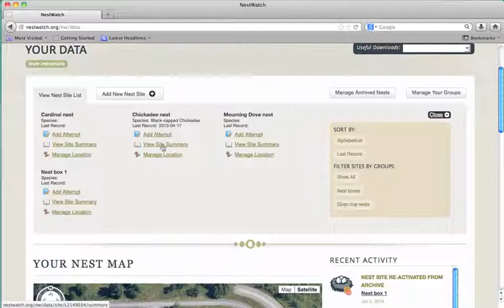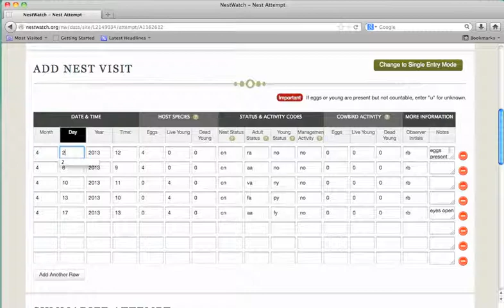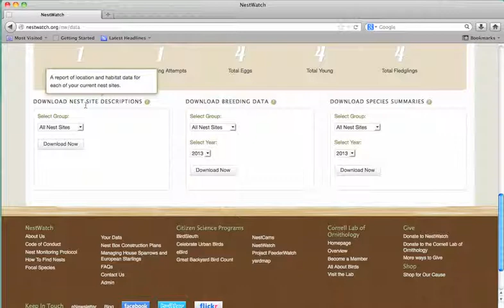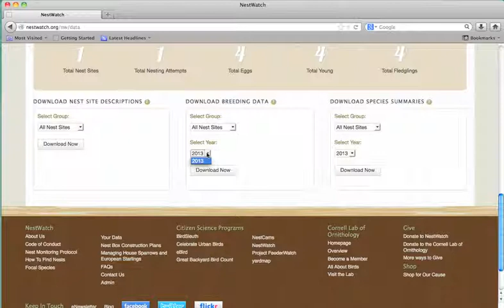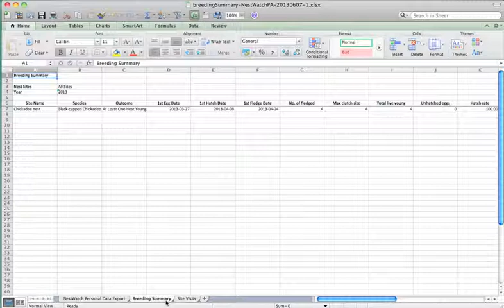Accessing your data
View and edit your past data using the Site Summary page. Learn how to download your data for your records.